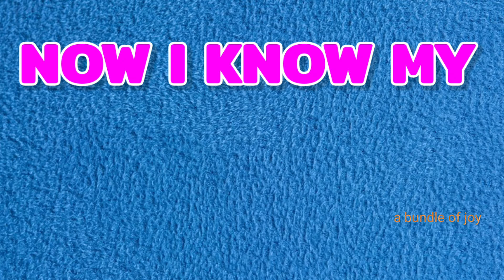ABC Lullaby | ABC Lullaby Song | Alphabet song | Phonics Song